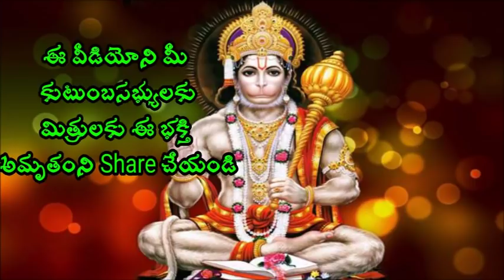నువ్వు తప్పని సరిగా విటికీ అన్నము పెట్టాలి Sri chaganti koteswara Rao